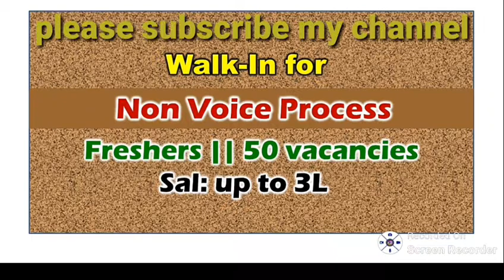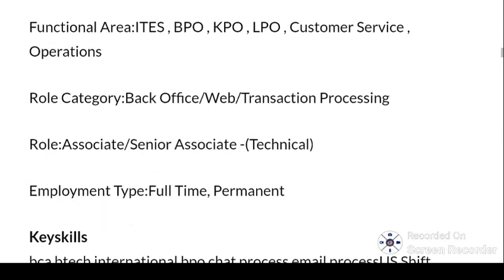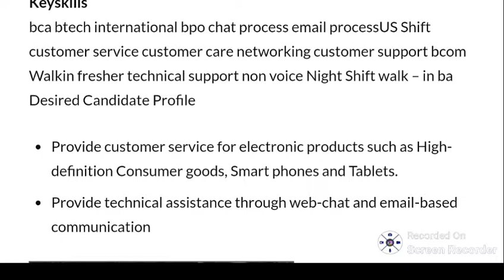Non voice process job in Hyderabad